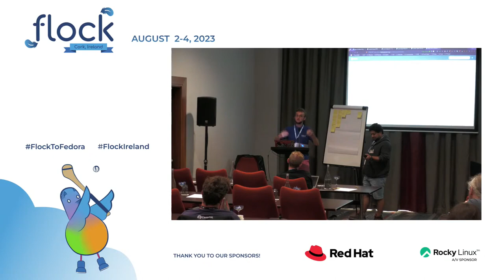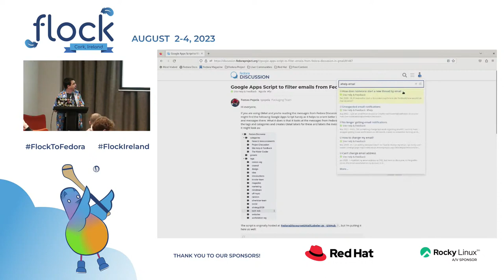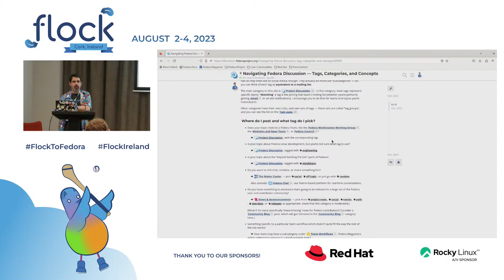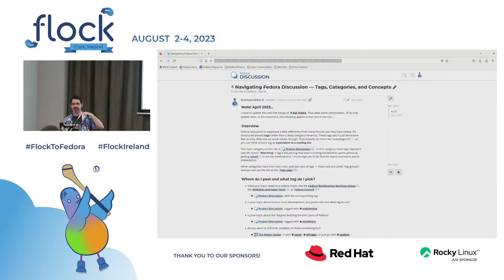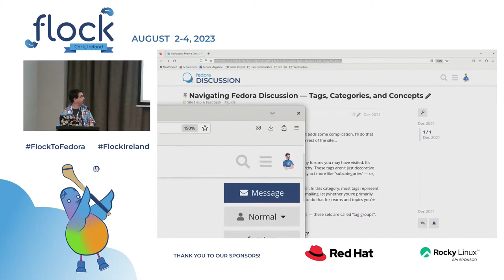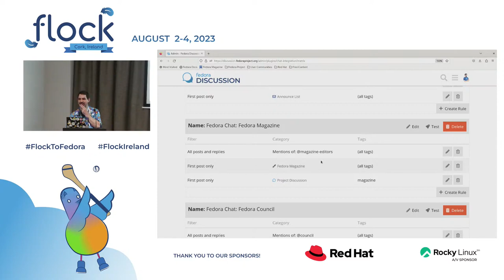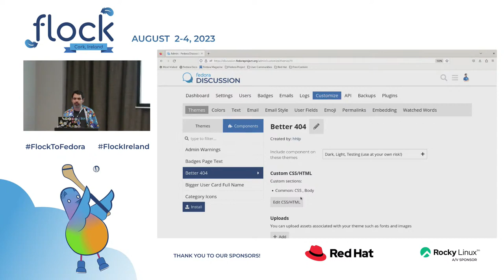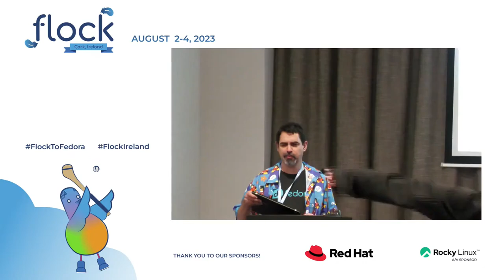Fedora Discussion: Moving Discourse From Benevolent Dictatorship To a Community Team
Fedora Discussion started as an experiment, in parallel with the move of Ask Fedora from other software to Discourse. Now, it's really taking off. When it was an experiment, it was fine for me to run it based on my whims — but if we make it a centerpiece of conversation for the whole project, we need a team. Come to learn about Discourse as a tool and to help build a moderation and administration team!

🥸 Speaker: Matthew Miller